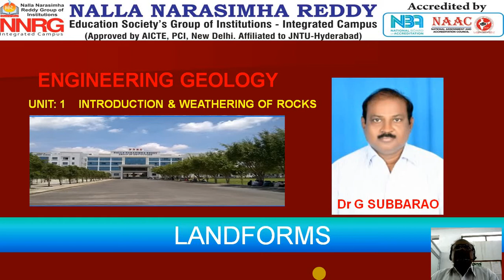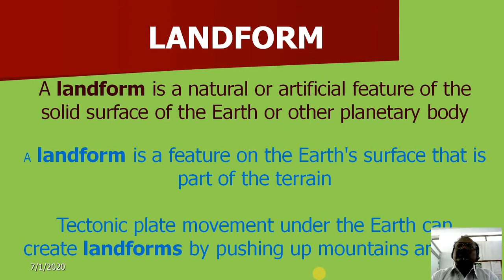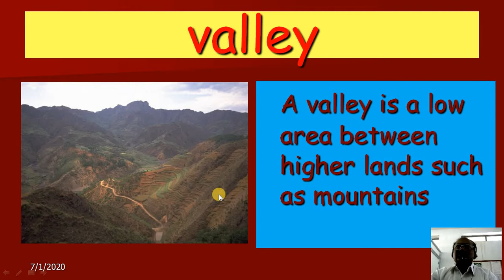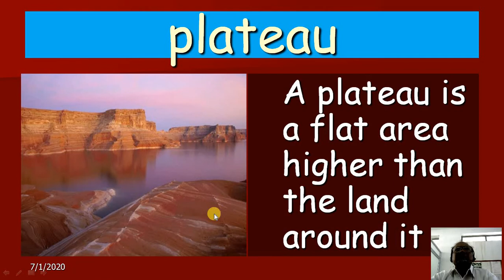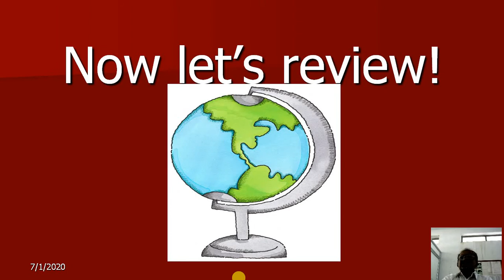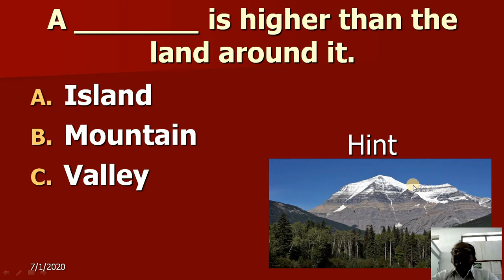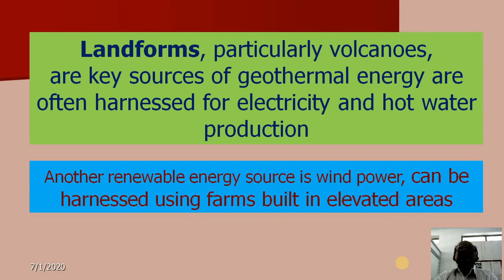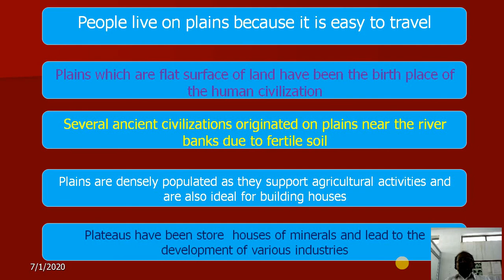ENGINEERING GEOLOGY 1.9 UNIT 1 Landforms 01 07 2020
A civil engg candidate is able to understand the various types of land forms and their uses